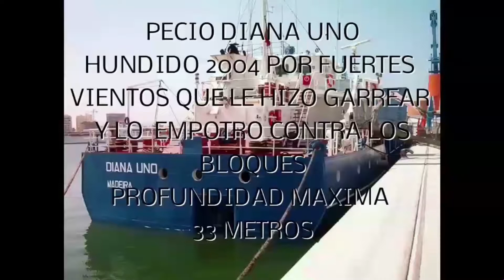BUCEO SOMORROSTRO PECIO DIANA I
Carguero que se hunde en el 2004 cuando estaba fuera del Superpuerto fondeado esperando muelle para cargar.
 Por fuertes vientos ,de mas 150 k/H  empieza a garrear el ancla y
lo incrusta contra las rocas del espigón exterior del Superpuerto de Bilbao.
No hay victimas.
Eslora 82 metros
Profundidad máxima 33 metros
Profundidad mínima 6 metros